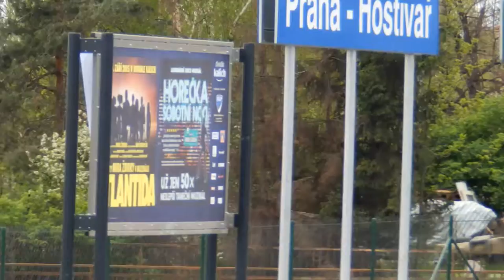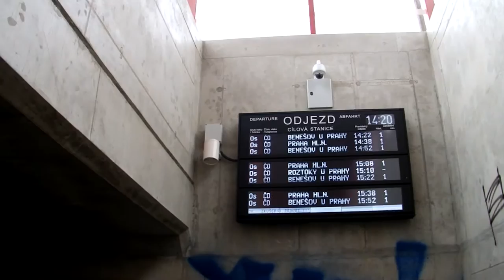Žst. Hostivař 23.4.2016